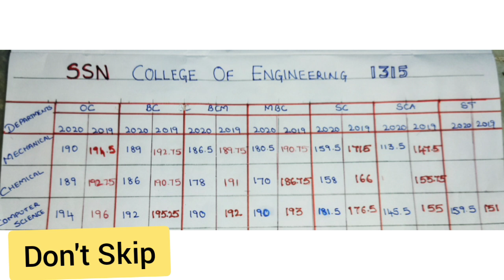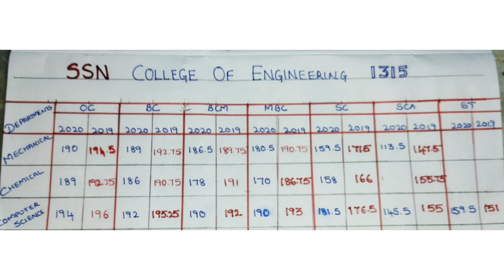TNEA 2021 Counselling| SSN expected cutoff 2021| SSN college review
TNEA 2021 Counselling| SSN College review 2021| SSN college expected cutoff

SSN college expected cutoff,
 SSN college chennai,
 tnea 2021 counselling expected cutoff,
 psg expected cutoff